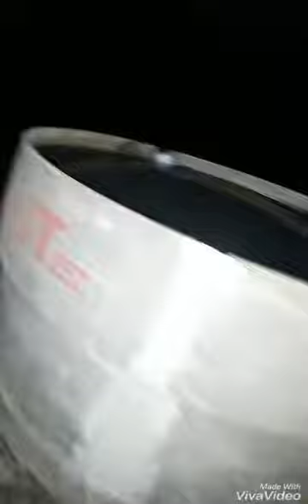Grande festa no rancho do acontece aqui no João Lisboa da cruz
Parte final